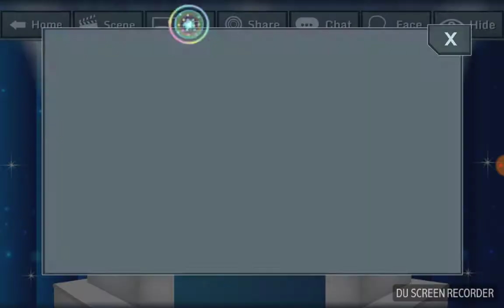How to play gacha